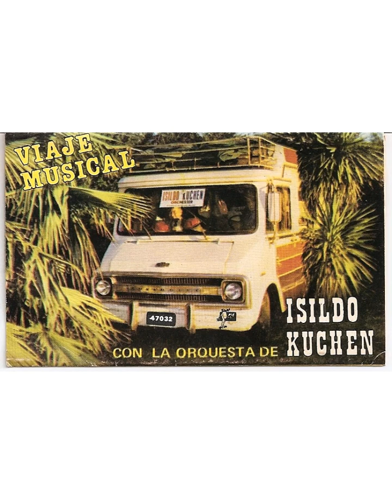Isildo Kuchen - Viaje Musical '1986'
Album: Viaje Musical.
Bitrate: 80.
Tamaño del archivo: 18.2 Mb.
Caratulas: Frontal y Trasera.
Año: 1986.
Sonido: Excelente.
01- Segundo testamento del capitan.
02- Recordando una farra.
03- El cepillo.
04- Eco Tirules.
05- Cerveceando.
06- Pueblo Irigoyen.
07- Vamos mi Mariana.
08- Aníbal el numero one.
09- Estoy metido contigo.
10- Mi amiga Paquita.
11- Ya llegaron los Pitufos.
12- Cerveceando en la playa.